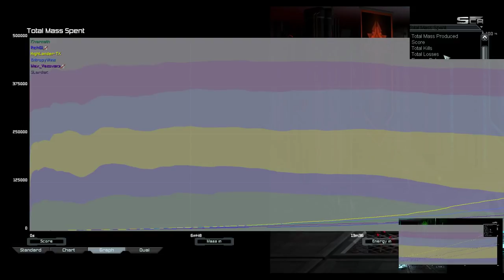A Non-Noob Cancer For Once | Supreme Commander Forged Alliance Forever